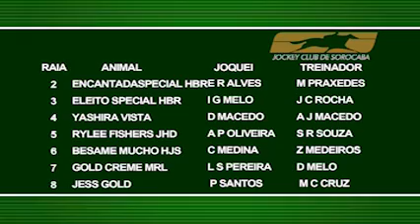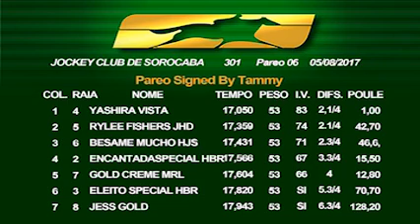13:10 - Páreo EASE HIGHHO WA - 6° Páreo